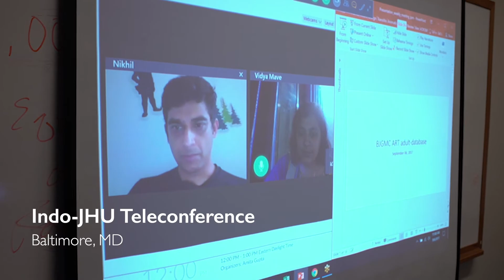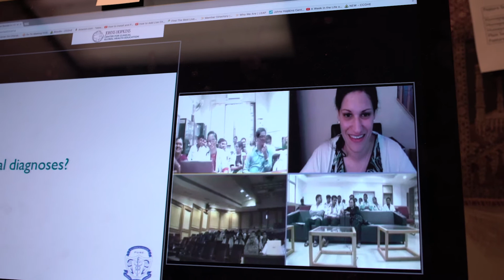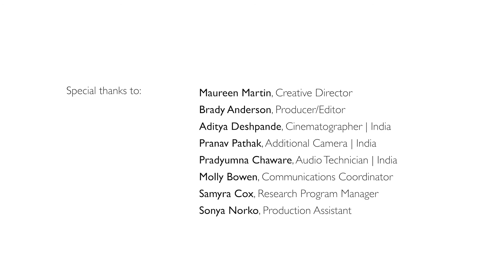Uniting For a Healthier India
We're conducting groundbreaking infectious disease research in India. Find out how our unique research and clinical training partnerships with Indian institutions operate on the ground. Visit the Johns Hopkins Center for Clinical Global Health Education at https:/ccghe.net/